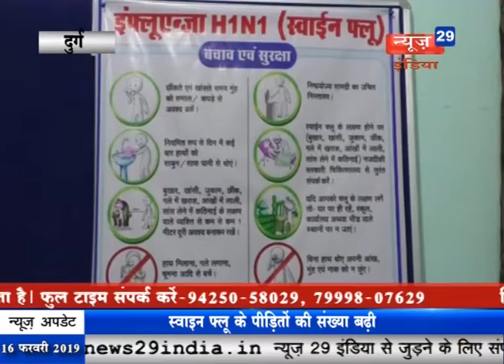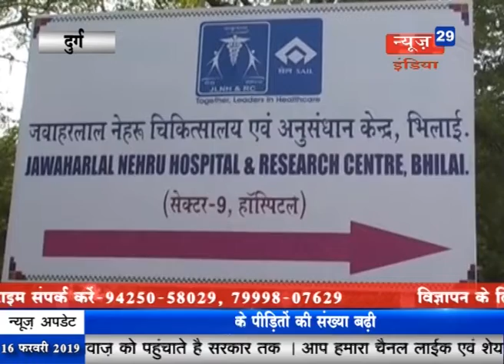News29India#Bulletin - 16 feb lot 04 शहीदों को इंदौर के खजराना और राजबाड़ा पर दी गई श्रद्धांजलि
1 पुलवामा में हुए शहीदों को इंदौर के खजराना और राजबाड़ा पर दी गई श्रद्धांजलि, खजराना मंदिर के व्यापारियों ने शहीदों के सम्मान में बंद रखे प्रतिष्ठान
2 शहीद का पार्थिव शरीर पहुंचा अपने घर, शहीद के पार्थिव शरीर के गांव पहुंचते ही लगा श्रद्धांजलि देने वालों का तांता
3 दुर्ग में स्वाइन फ्लू के पीड़ितों की संख्या बढ़ी, 23 संभावित मरीजो को करवाया गया अस्पताल में भर्ती